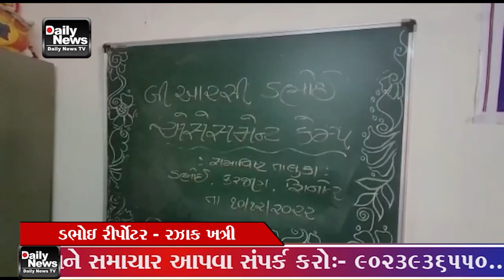11 12 22 ડભોઇ એસેસમેન્ટ કેમ્પ